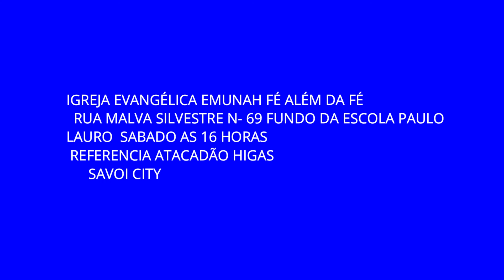MINISTÉRIO DE LOUVOR 31 07 2021 01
GONTEÚDO LIVRE PARA TODOS OS PÚBLICOS